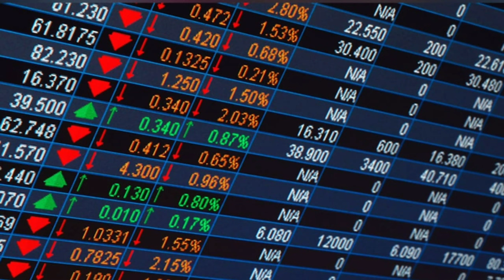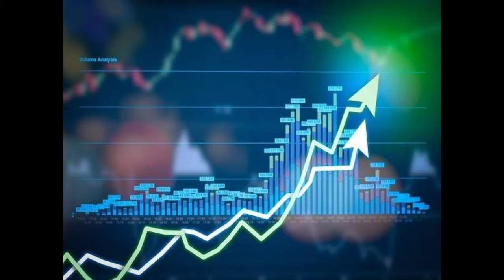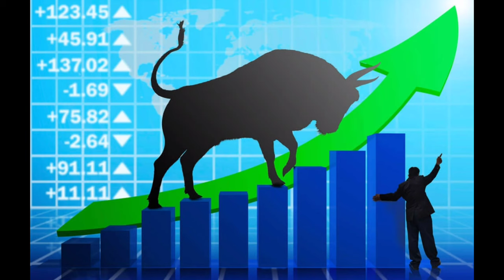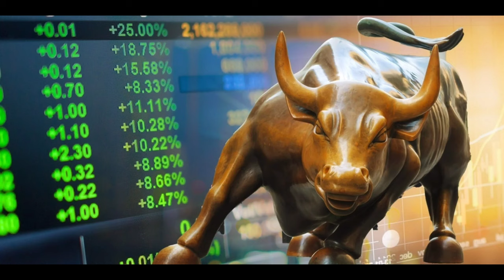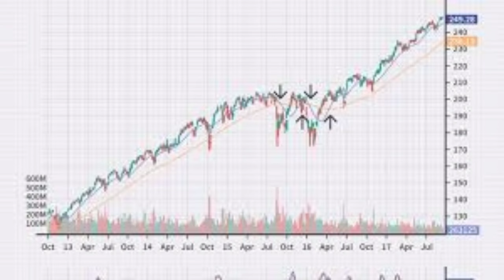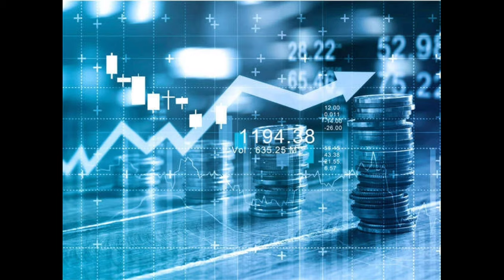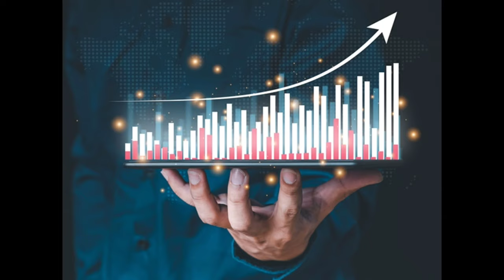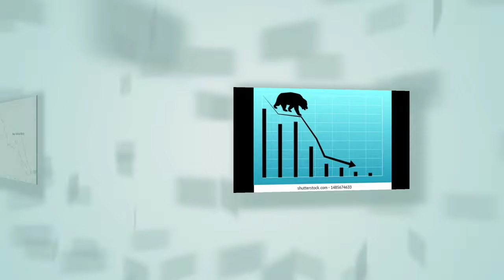एकदमै ठूलो संख्यामा IPO आउदै ।। निष्कासन मिति सार्वजनिक भयो ।। अब बजारको यात्रा 3500 जान्छ त ??